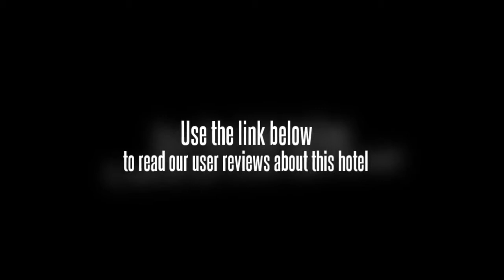Haikou Tower Hotel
This Haikou accommodation is located close to the financial and commercial districts of the city. Those who are staying at the Haikou Tower Hotelwill be able to find many places in the area where they can shop, dine, and experience the local culture. It takes only 10 minutes to reach the airport by car. Guests that do not have a vehicle of their own will be able to find public transportation to help them reach the airport as well as attractions that are not within walking distance of the Haikou Tower Hotel.

All of the 220 rooms at the Haikou Tower Hotelhave mini bars, international direct dial phones, and satellite TV among their amenities.

The Haikou Tower Hotelis a 5-star hotel. Those who are staying at the hotel will find that it offers a bowling center, tennis court, billiards hall, and a beauty salon. The hotel also has a pool where guests can swim and a gym where they can keep fit. The hotel has a business center, meeting rooms, and onsite dining options. Guests will be able to choose from Cantonese and Western fare.